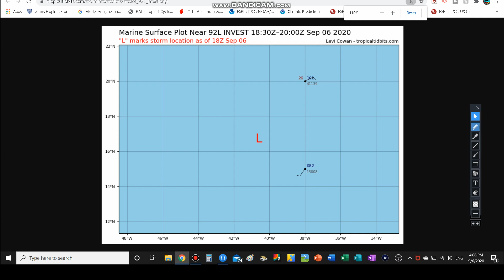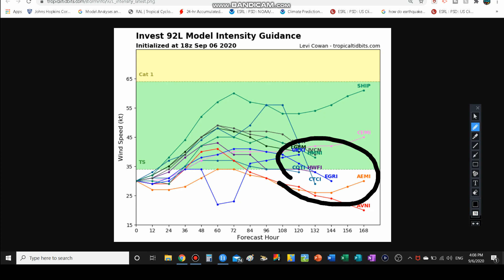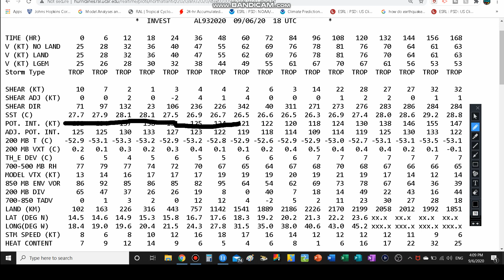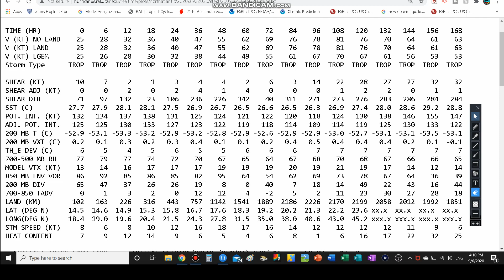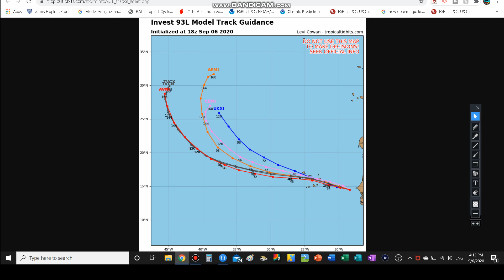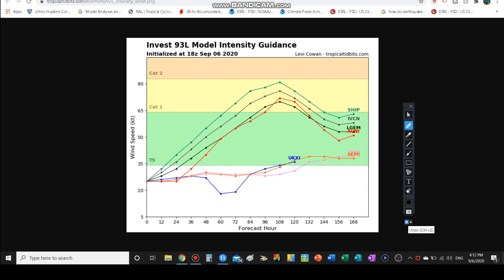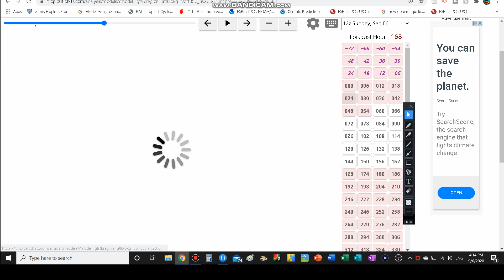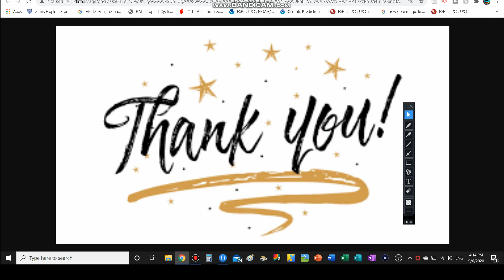FOUR Potential Tropical Cyclones!!!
@daweatherdude ​ LINK TO MY WEBSITE!!! JUST CLICK ON THE LINK!!!

2- tornado outbreak in Oklahoma And Texas + SubTropical

3- SubTropical Storm Andrea Coverage-